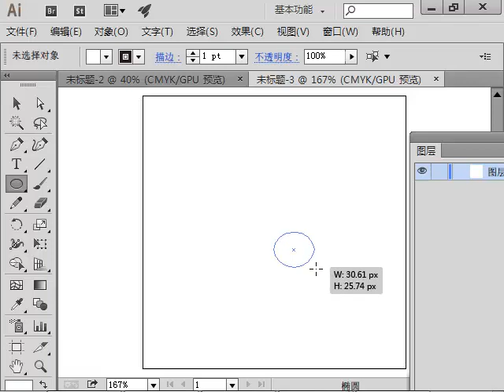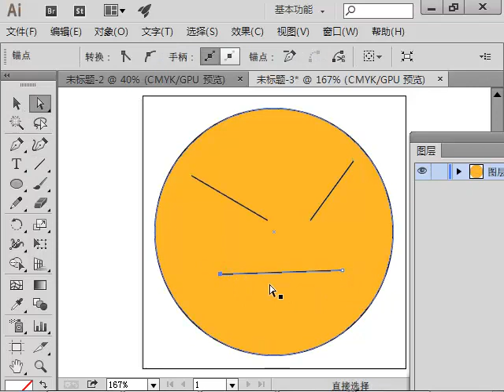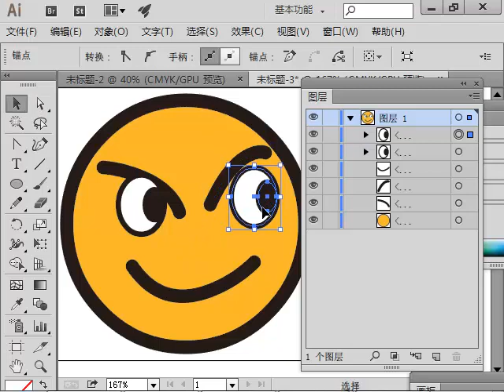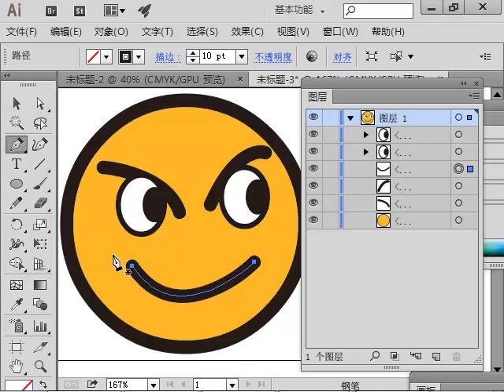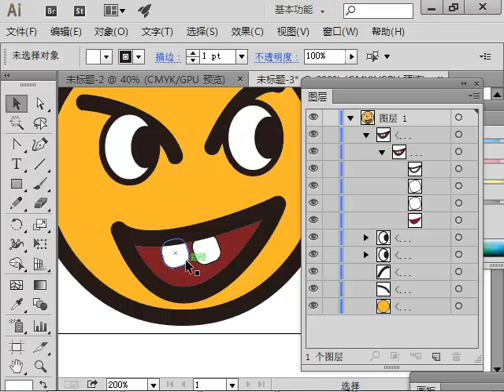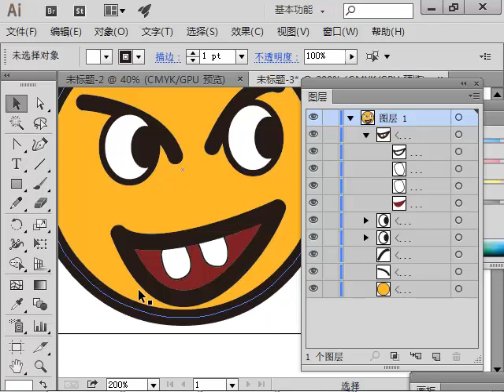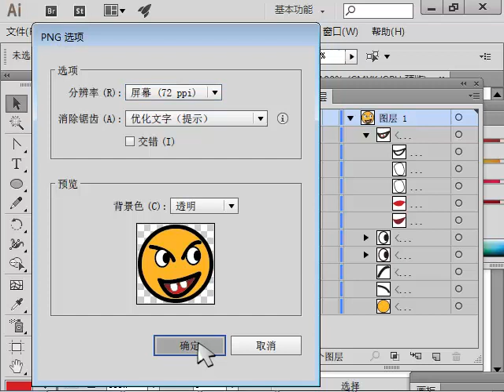oeasyai31 微笑表情 打组 导出 转换点工具 控制锚点